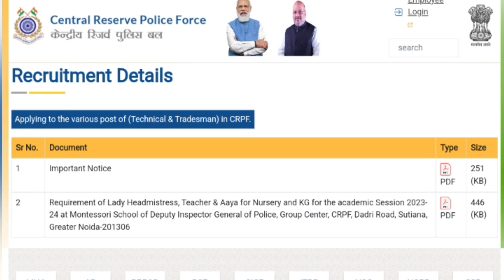SSC GD PET/PST!! DIETING PLAN.. ఈ కొద్దీ రోజులు ఎలాంటి food తింటే better